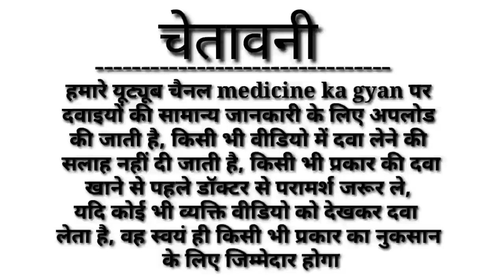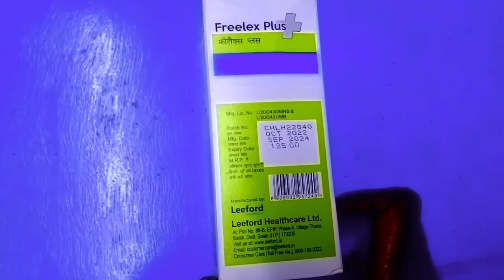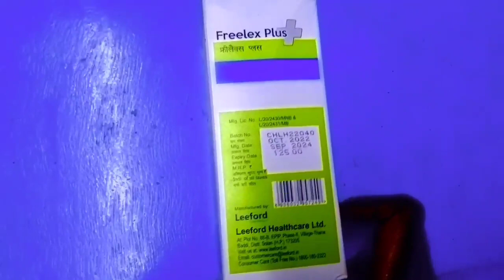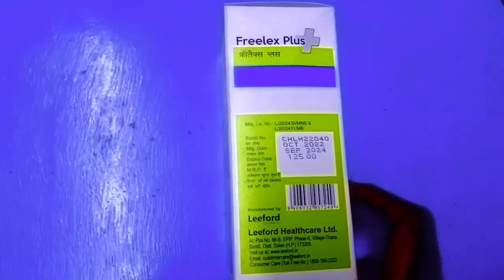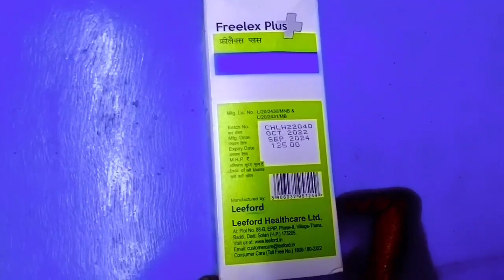Freelex Plus Syrup कब्ज में use । Freelex Plus Syrup in Hindi uses